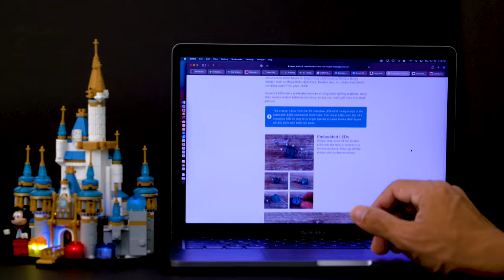Wireless LED Lego Bricks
Wireless LED Lego Bricks! We designed and 3Dprinted pieces so we can fit them into LEGO-compatible bricks